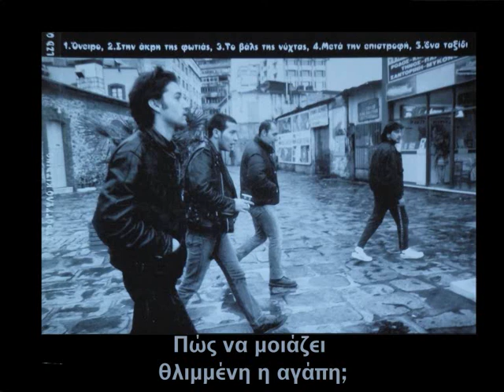Στρογγυλό Κίτρινο - Μετά την επιστροφή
Χειμώνας 1996, στη Θεσσαλονίκη ιδρύεται το συγκρότημα Στρογγυλό Κίτρινο.
Από το ομώνυμο cd, ενορχήστρωση Στρογγυλό Κίτρινο. Στρογγυλό Κίτρινο είναι οι:
- Άκης Πελτέκης: στίχοι, μουσική, φωνή, κιθάρα, ακουστική κιθάρα
- Γιώργος Μπρατάνης: πιάνο, hammond, ακορντεόν , φωνές
- Λεωνίδας Μπεϊλής: ηλεκτρικό μπάσο
- Κώστας Τυριτίδης: τύμπανα
- στο συγκεκριμένο τραγούδι βιολί έπαιξε ο Φώτης Σιώτας
- p&c 1997 Lazy Dog Records LZD 025

για | ότι έχις πρόσθεσε!!